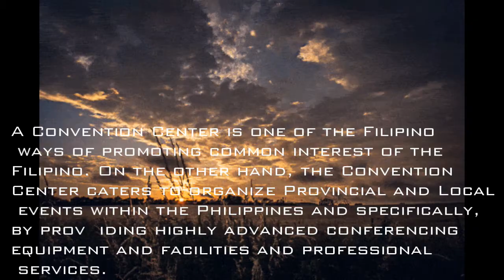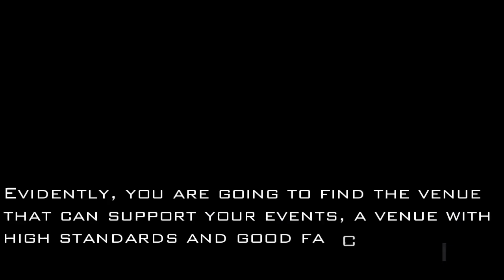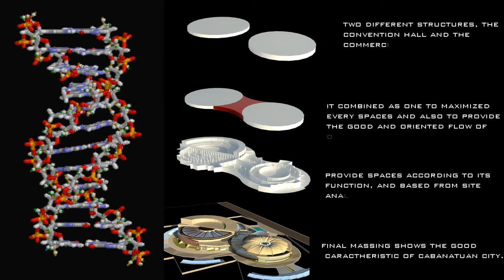THE IDENTITY. Cabanatuan Convention Center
Thesis proposal from college of Architecture entitled of "THE IDENTITY".
INSPIRED FROM THE PAST NAME OF CABANATUAN ( KABAN NG TUWA)

credit to owner of some music background!!